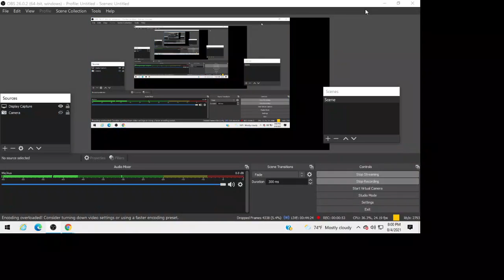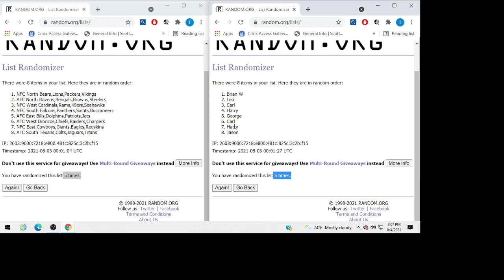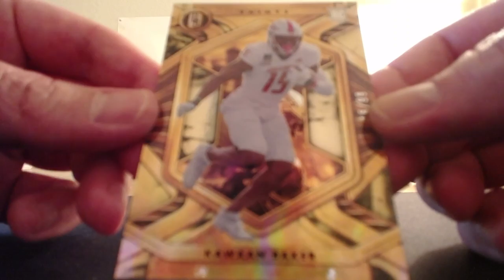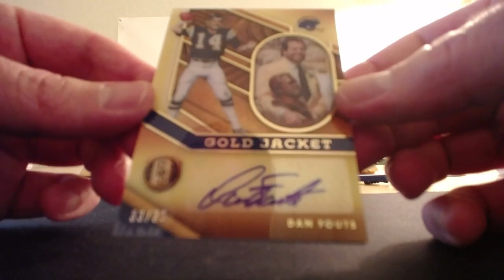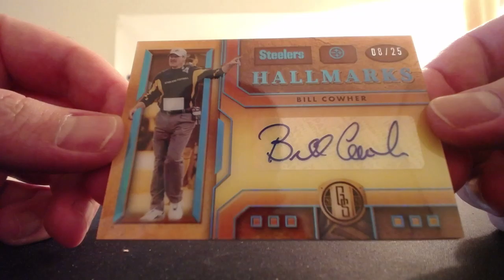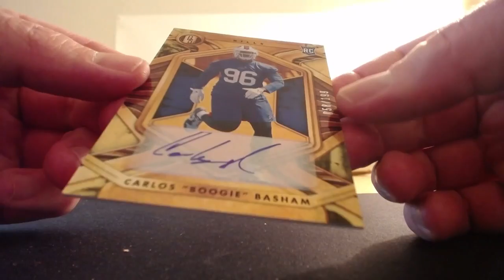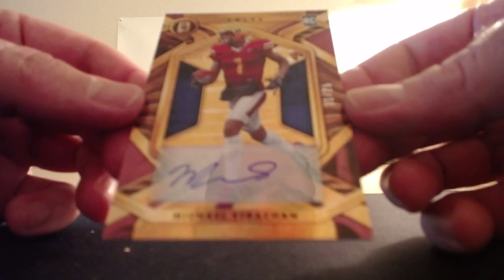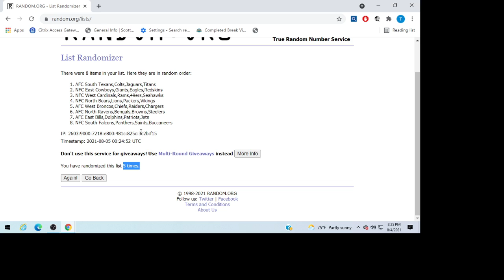2021 Panini Gold Standard Football 6 Box Random Divisions #2